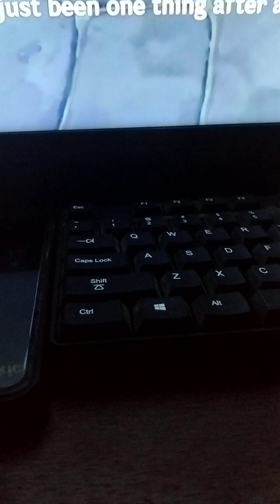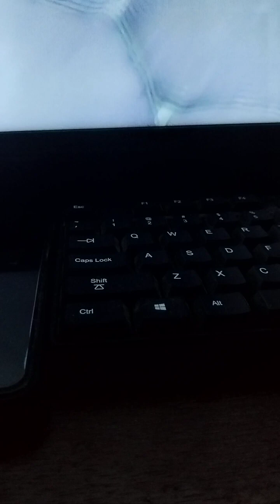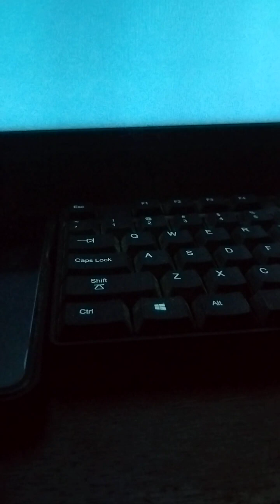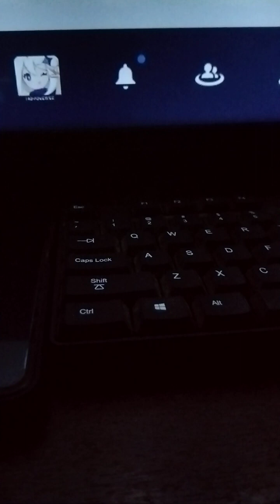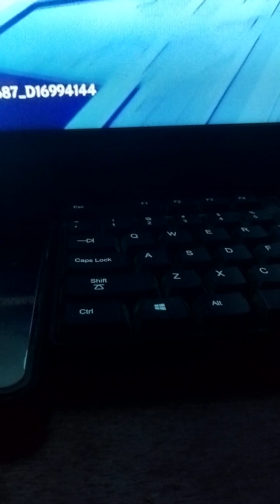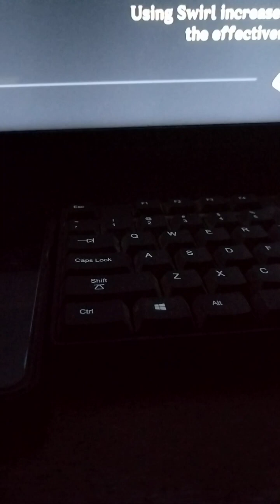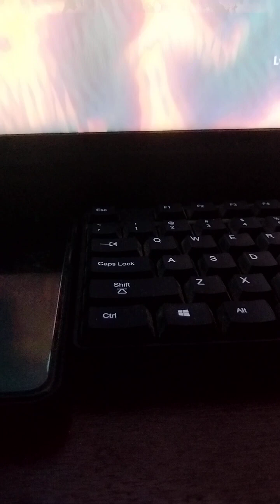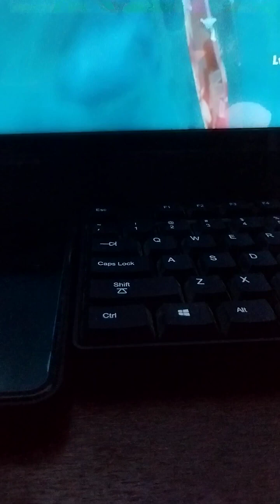WHY MEN STAY SINGLE